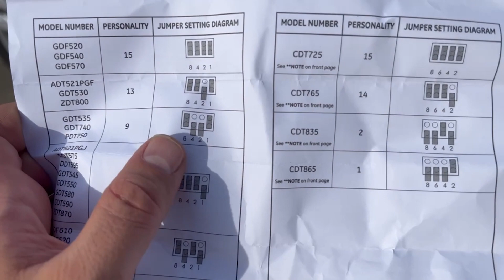Никогда не делайте так при ремонте холодильника! Советы от техника Плохо охлаждает холодильник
Привет, друзья!
0:00 Никогда не делайте так при ремонте холодильника!! Советы от техника. Недостаточно охлаждает холодильник
01:25 Замена контрольной панели в посудомоечной машине. Отличительная черта модели.
04:09 Сломалась ручка в микроволновке
04:55 Забрал запчасти из магазина для техников Appliance Parts Distributor
05:35 Замена дрейн помпы в стиральной машине. Обучение для техников
07:47 Замена фена в холодильнике
09:05 Очень горячий компрессор. Доделка после другой компании

Нужна работа ремонт бытовой техники в США?

Набираем новых техников в Сан-франциско, Тампе и ближайших эриях.